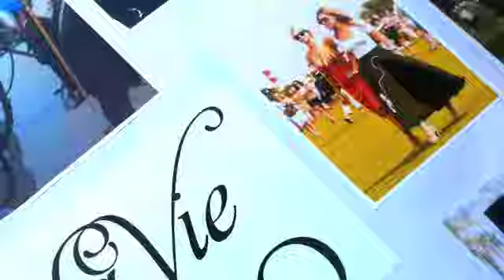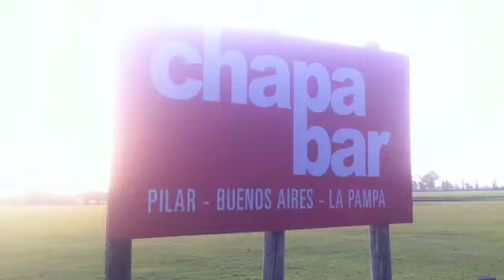LA VIE POLO -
La Vie Polo all over the world- in BA Argentina, International polo club Florida, Santa barbara polo club and more. With some of our favorite polo players like Adolfo Cambiaso, Facundo Pieres, Juan Martin Nero, Gonzalo pieres, Hilario Ulloa, Nacho Figueras and more.